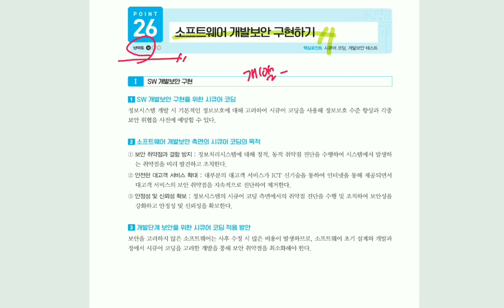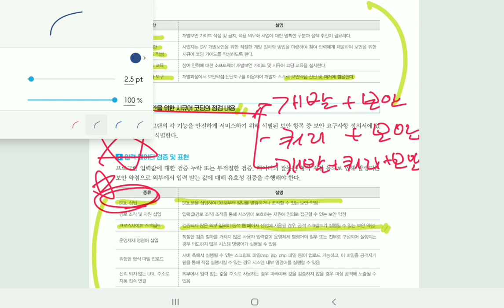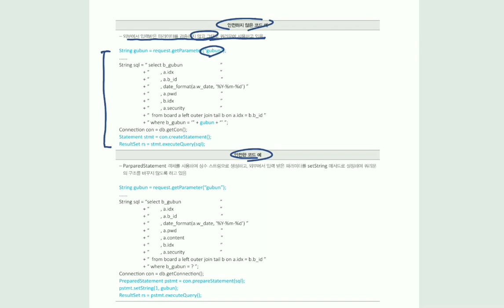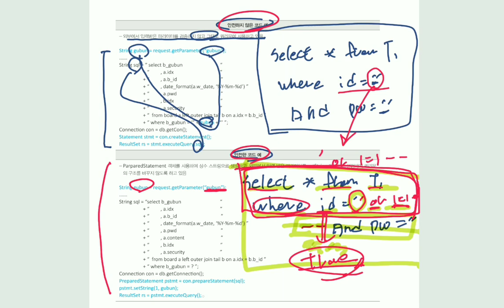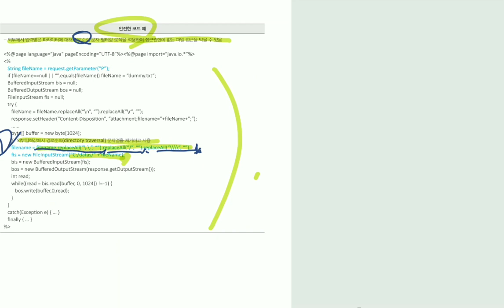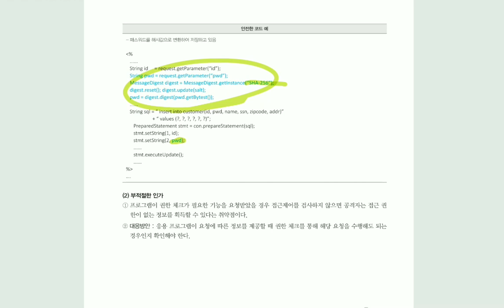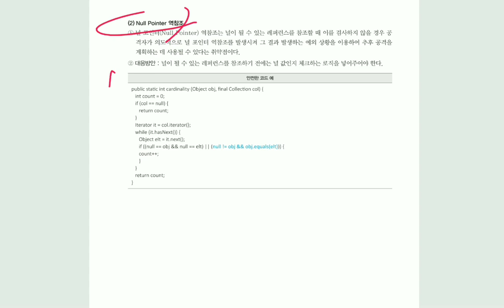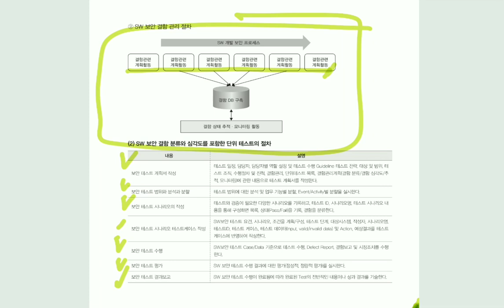[정보처리기사실기] 소프트웨어 개발보안 구현하기